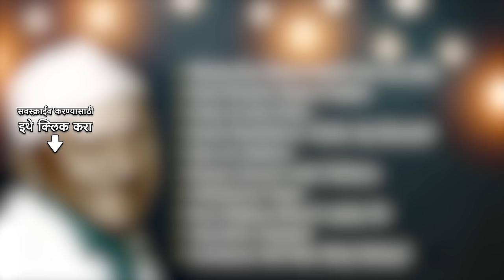Ram Kadam Special | संगीतकार श्री राम कदम यांचीं गाणी | NONSTOP | Malyachya Malya Madhi Kaal Rateela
Ram Kadam was a noted Indian lavani composer and film score composer, who worked in Marathi cinema, during the 1940s to the 1990s, composing for nearly 200 films. He is most known for composing Lavani songs, a folk form of Maharashtra, and popular Lavani-based songs of hit film, Pinjra (1972), directed by V. Shantaram. He also composed music of plays.

Listen to your favorite "Ram Kadam" songs!
05:00 Malyachya Malya Madhi Kon Ga Ubhi
03:49 Kaal Rateela Sapan Padlan
07:20 Disla Ga Bai Disla
13:00 Kashi Nashibana Thatta Aaj Mandali
17:01 Kay Ga Sakhoo
20:43 Kunya Gavach Aala Pakharu
26:07 Vithalache Paayi
29:40 Kuni Majhya Manat Laplay Re
33:56 Taal Bole Chipalia
37:37 Tumhavar Keli Mee Marji Bahaal